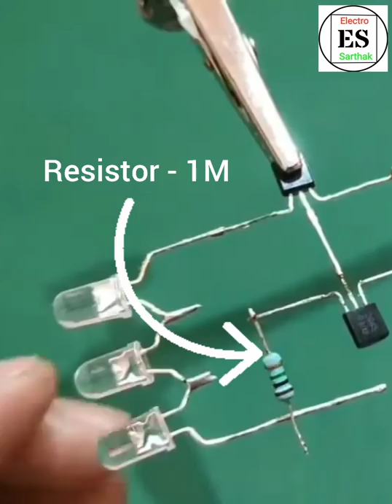Music Reactive Led ll Homemade By Electro Sarthak